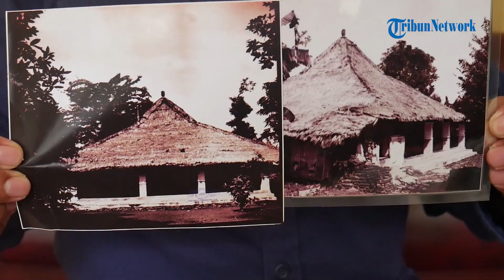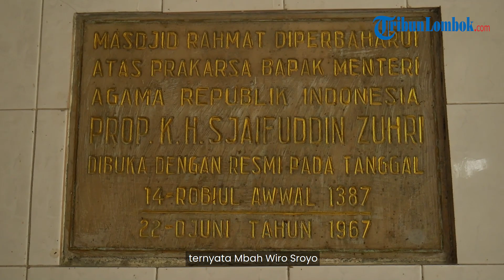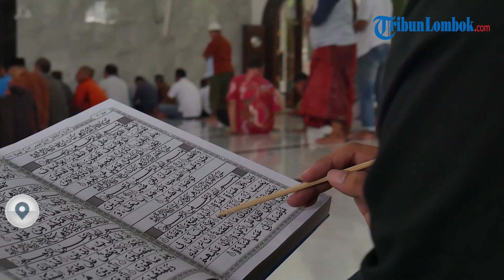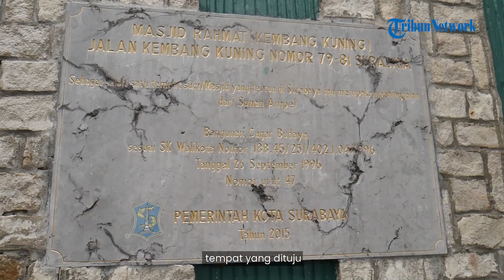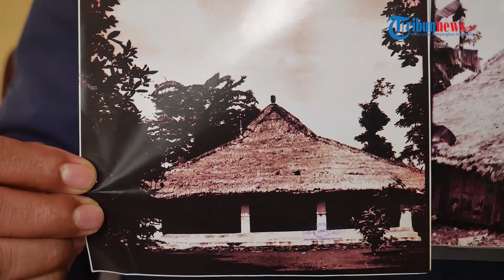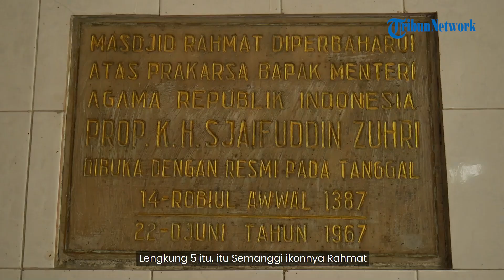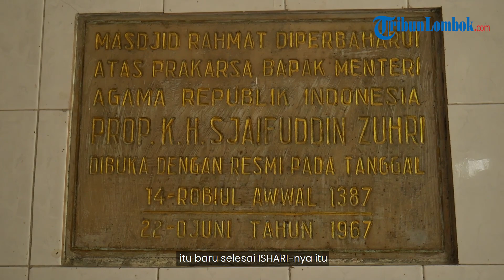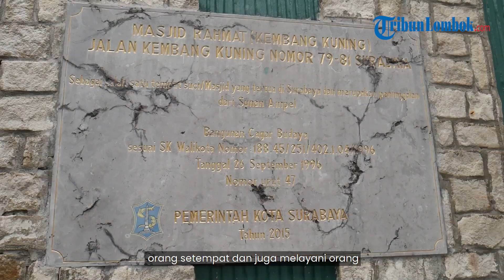Sejarah Masjid Rahmat di Kembang Kuning, Masjid Tertua di Surabaya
TRIBUN-TIMUR.COM - Masjid Rahmat terbilang megah. Namun jauh sebelum kemerdekaan, sekitar abad ke 14, bentuknya sama sekali tidak semegah sekarang. Bahkan masjid tempat Raden Sayyid Ali Rahmatullah atau Raden Rahmat menyebarkan agama Islam di Tanah Surabaya ini dulunya hanyalah masjid tiban.

Jejak masjid tiban itu memang tak banyak bisa dilihat saat ini. Namun jika masuk ke dalam masjid, ada
empat pilar besar. Empat pilar itulah yang dulunya adalah empat tiang penyanggar masjid tiban ini.

"Masjid Rahmat adalah masjid tertua di Surabaya, dulu bukan masjid seperti ini, hanya gubuk surau tiban.  Atapnya hanya dari bambu dan jerami," ucap Syafii, pengurus Yayasan Masjid Rahmat.

Syafii lantas bercerita ihwal berdirinya masjid tiban ini. Saat itu Raden Rahmat atau Sunan Ampel baru tiba dari kawasan  Majapahit. Sebelum sampai di Ampeldento, ia melintas di kawasan Kembang Kuning melalui Sungai Brantas yang ada di depan Masjid Rahmat. Hanya dengan perahu kecil, lantas ia memutuskan singgah.

Di sini, putra Maulana Malik Ibrahim atau Asmoro Qondhi memutuskan untuk menyebarkan agama Islam.  Sesuai tradisi zaman dahulu, siapa yang ingin bertahan di suatu wilayah, maka ia harus pandai berduel.

"Raden Rahmat pun berduel adu kesaktian dengan Mbah Wirasoeroyo, tokoh di Kembang Kuning yang
berjuluk Ki Mbang Kuning. Saat itu beliau masih beragama Hindu," ujar Syafii.

Dari duel itu, kemampuan Raden Rahmat pun teruji. Ia berhasil memenangkan duel yang cukup alot itu. Mbah Wirasoeroyo akhirnya takhluk di tangan Raden Rahmat dan mau mengikuti ajaran Raden Rahmat untuk memeluk Islam.

Mbah Wirasoeroyo pun mengangkat Raden Rahmat menjadi menantu dengan menikahkannya dengan putrinya, Karimah.

Di surau inilah Raden Rahmat berdakwah mengajarkan ajaran agama Islam.

Ia mengajarkan pada warga di kawasan Kembang Kuning tentang siapa Allah dan siapa Nabi Muhammad. Dengan pendekatannya yang halus dan mudah bergaul merangkul sesama, ajaran Raden Rahmat diterima banyak khalayak dengan sangat mudah.

"Sampai saat ini ajaran beliau masih dilestarikan, seperti megengan, tahlilan, dan juga membaca wiridan," ucap Syafii.

Langgar tiban ini baru direnovasi sekitar tahun 1967.  Saat itu negara sudah merdeka. Masjid ini dipugar untuk  bisa menampung banyak jemaah yang ingin belajar agama Islam dan beribadah.

Oleh arsitek Surabaya Abu Ali, masjid dibuat menjadi dua lantai. Dengan gaya bangunan yang cukup klasik, desain masjid disesuaikan dengan kelokalan Surabaya.

"Ada lima pintu pilar di serambi masjid. Bentuknya seperti daunnya semanggi. Itu sengaja dibuat untuk
menguatkan kelokalan Surabaya," ucap Syafii.

Saat ini luas bangunan masjid Rahmat sudah besar, yaitu seluas 850 meter persegi. Selain itu juga ada
pelataran parkir yang cukup luas untuk bisa menampung para jemaah yang selalu padat di bulan suci seperti sekarang ini.

"Setelah dipugar masjid ini diresmikan oleh Menteri Agama era Bung Karno, Syaifuddin Zuhri. Sampai saat ini alhamdulillah bisa terus menjadi tempat untuk syiar Islam," ucapnya.

Selama Ramadhan, pengurus Masjid Rahmat memang menambah kegiatan. Sebagaimana dijelaskan oleh takmir masjid, Imam Suhudi, mengaji kitab diadakan setiap habis salat.

"Habis ashar ada mengaji Bidayah, yang memberi ilmu tentang masalah tasawuf. Setelah duhur juga ada kuliah lima belas menit. Begitu juga dengan subuh, kalau maghrib dan isya' jadi satu ada ceramah di sela salat tarawih," ucapnya.(*)

VP : Asrul